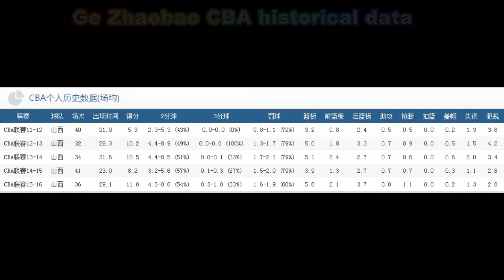Ge Zhaobao 2016 CBA season highlights